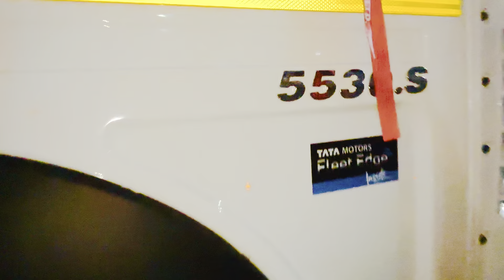Congratulations FOR TO NEW HORSE JRM GROUP